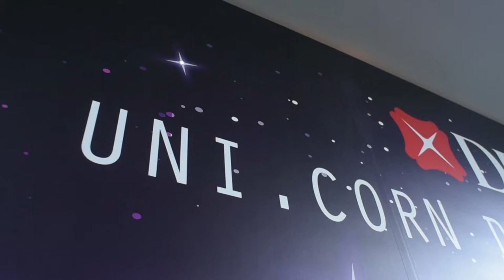DBS UNI.CORN 2017 Demo Day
After 12 gruelling weeks since its kick-off in May, the DBS UNI.CORN management internship program has finally drawn to a close. The program ended with an explosive showcase of the UNI.CORN interns' hard work at this year's Demo Day, which was held in the heart of the Darth Vader Theatre at the Sandcrawler. See for yourselves how each UNI.CORN team pitched their business solutions to six real banking challenges!

Back in March, 24 of the best were handpicked from more than 1,000 applicants to be a part of the program. Find out more about their experience at the UNI.CORN Journey Blog.​